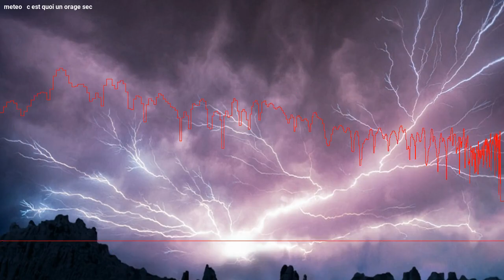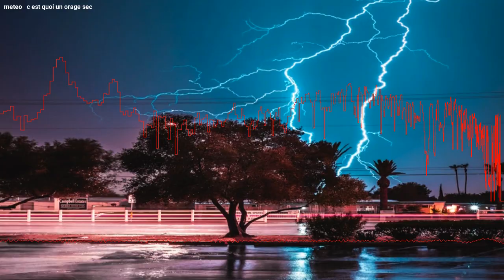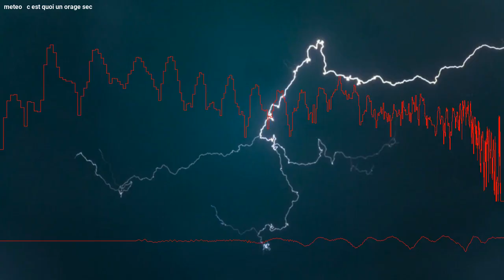Qu'est-ce qu'un orage sec en météo ?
Contrairement à une idée reçue, la pluie n'accompagne pas toujours les orages. Un orage sec, qui est un phénomène rare dans la météo, peut se produire lorsque l'air est extrêmement sec. Nous vous proposons d'en savoir plus sur ces turbulences, qui touchent particulièrement les pompiers.

0:00 Intro
0:20 Des orages sans pluie
1:14 Un phénomène rare
2:05 Un fléau redoutable pour les forêts
2:52 Après la sécheresse, des risques de crue et d'inondation